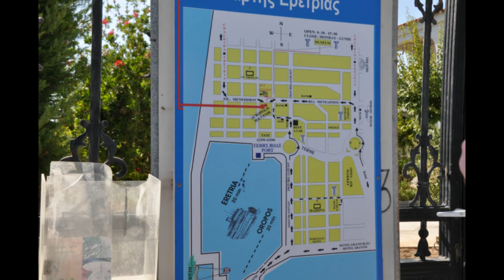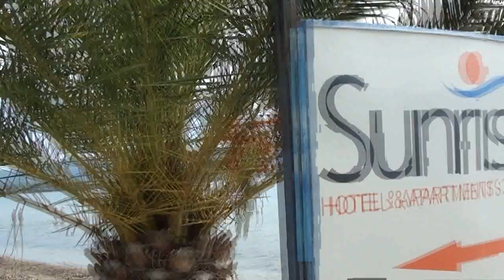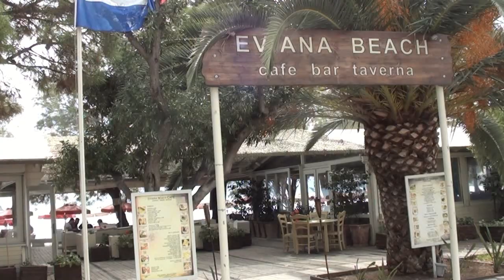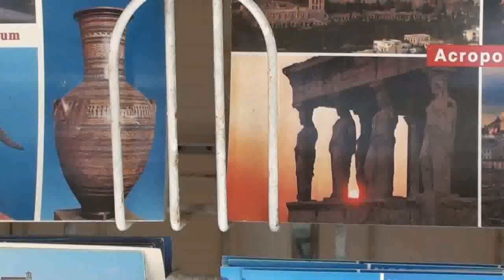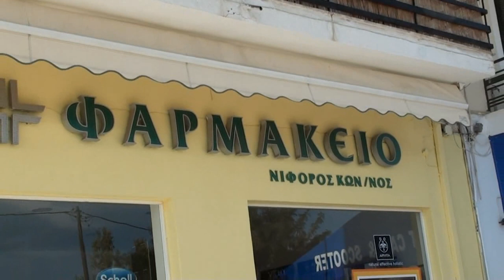La Grèce - L'Eubée - Promenade en ville.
Images et Musique de Vinh-Thien Quach.
L’Eubée est la deuxième des îles grecques après la Crète par la superficie : elle est longue de 180 km pour 4 167 km2 et compte 218 032 habitants (2005). Située en mer Égée en face de l’Attiqueet de la Béotie, elle en est séparée par le détroit de l’Euripe. Avec l’île de Skyros, ainsi qu'une partie continentale (Anthidona et Avlida), l'île forme le district régional d'Eubée de la périphérie de Grèce-Centrale.
Le nom d’Eubée date de l’Antiquité et son étymologie renvoie à εὖ : « bon », et βοῦς : « bétail ». L’île a aussi été appelée Ellopie (d'après Ellops fils d'Ion), Aonie (d'après les Aones), Abantis (d'après les Abantes). Elle a par ailleurs souvent été appelée du nom de sa ville principale, Chalcis, et inversement. À partir du Moyen Âge, le nom couramment utilisé pour la ville et l'île est Égripos (et ses variantes), dérivé du nom du canal de l'Euripe, donnant par déformation le nom latin de Négrepont (et ses variantes). Depuis l'indépendance, le nom Eubée est le seul utilisé.
Un certain nombre de mythes eubéens sont liés à l'activité volcanique présente sur l'île. Ils évoquent surtout les Titans et les Géants. Ils s'inscrivent d'abord dans le cadre de la Titanomachie, principalement dans l'affrontement entre les Titans et les Hécatonchires. Un des Hécatonchires vainqueurs, Briarée était honoré à Carystos sous ce nom et à Chalcisen tant que Œgéon. Celui-ci habiterait sous l'île qui le sentirait encore s'agiter. Le Géant Tityos séjournerait aussi dans l'île, où Rhadamanthe serait venu lui rendre visite. Son antre, appelé Élarium, était montré aux visiteurs. Selon certaines versions, Orion aurait été élevé sur l'île.
Une autre série de mythes est liée à Zeus et à ses amours. Lors du mariage sacré de Zeus et Héra, les Curètes vinrent en Eubée dont Zeus leur confia la garde. Io fut aussi dissimulée sur l'île et y enfanta. Surveillée par Argos pour le compte d'Héra, elle fut délivrée par Hermès qui tua le gardien dans un lieu qui prit le nom d'Argoura. Le culte de Dionysos fut apporté sur l'île par les Thébaines. Le roi de l'île, Aristée, confia l'enfant à sa fille la nymphe Macris qu'Héra poursuivit ensuite de son courroux et chassa d'Eubée. Ces mythes pourraient être des souvenirs du passé archaïque de l'île. Aristée fils d'Apollon, autre divinité importante de l'île, passait pour avoir enseigné aux hommes l'art d'élever des troupeaux, d'élever des abeilles et de faire de l'huile d'olive. La richesse agricole de l'île dans l'Antiquité pourrait avoir inspiré ces légendes, Dionysos ajoutant la viticulture. Quant aux Curètes, ils pourraient faire référence au fait que l'Eubée fut, un temps, soumise à la domination crétoise3.
Selon Homère, les habitants de l'Eubée auraient été appelés Abantes (Ἄϐαντες). Ils sont décrits comme « respirant la fureur », « impétueux, à cheveux longs sur la nuque, guerriers ardents ». Ils sont menés, lors de la guerre de Troie, par Éléphénor, qui apporte quarante nefs à la coalition grecque. Les historiens ignorent si ce nom dérive de la ville phocéenne d'Abae, ou d'Abas, le héros argien.
Dans Salammbô, Flaubert mentionne les « trois mille deux cents talents euboïques exigés par Lutatius » de Carthage lors des guerres puniques.
Archiloque se posant en « serviteur du dieu de la guerre », regrette la manière « homérique » de combattre des Abantes d'Eubée, au corps à corps, honorable mais moins efficace que celle des Thraces, qui, avec leurs flèches et frondes, inquiétaient beaucoup les colons de l'île Thasos.